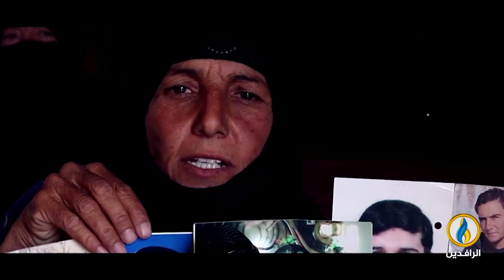طاولة_حوار | التغيير من الخارج.. وهم وتخدير للشعب العراقي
ضيوف الحلقة:
د. عبد الوهاب القصاب - زميل المركز العربي للدراسات وأبحاث السياسة
مثنى عبد الله - أستاذ العلاقات الدولية
تقديم:
ماجد الجميلي